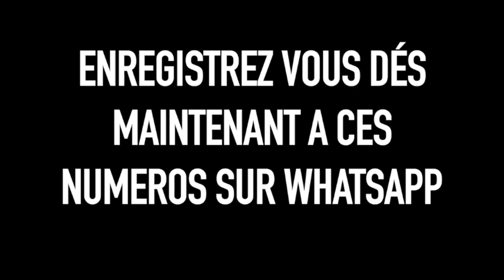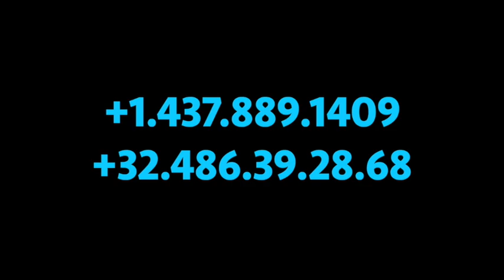ANNULER LES SORTS DU CELIBAT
ENREGISTREZ VOUS DÉS MAINTENANT A CES NUMEROS SUR WHATSAPP